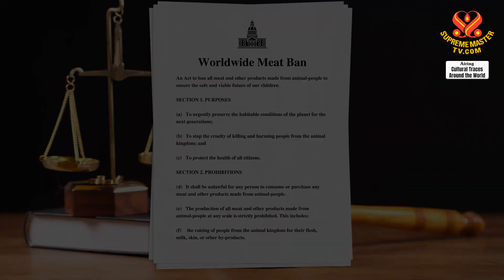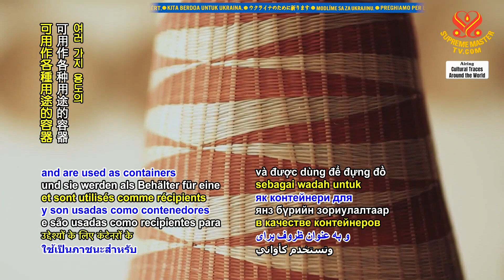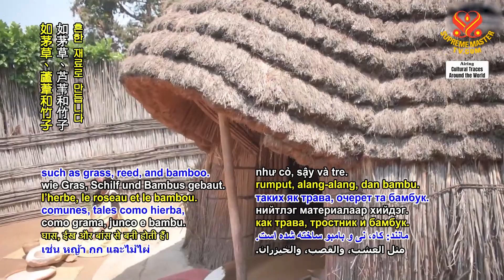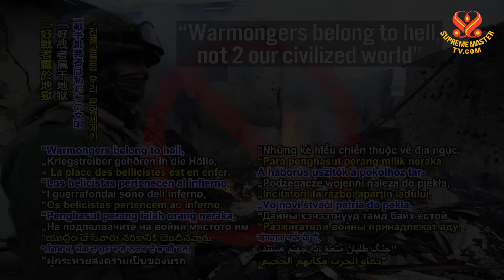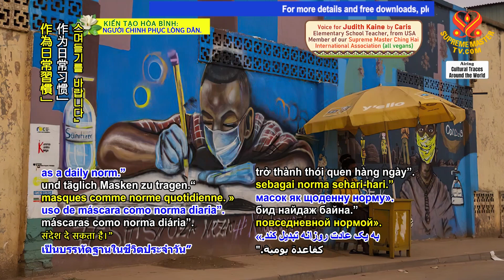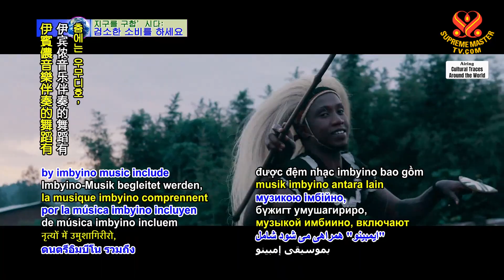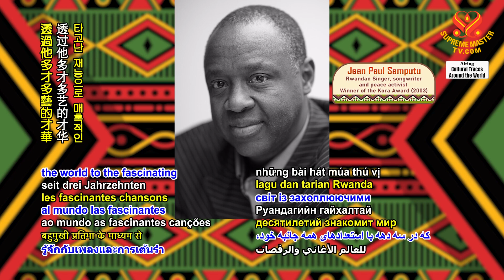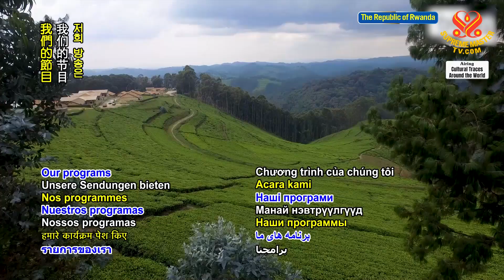1723 CTAW Rwanda: The Awakened Land of a Thousand Hills, Part 2 of 2